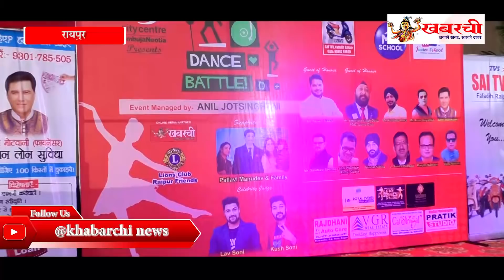डांस के महायुद्ध में प्रतिभागियों ने दिखाया अपना जबरदस्त अंदाज़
नये पुराने गानों से थिरकते हुए प्रतिभागियों ने अपने डांस का हुनर जमकर दिखाया रविवार शाम को रायपुर के अम्बुजा सिटी सेंटर मॉल में डांस बैटल कॉम्पटीशन रखा गया जिसमे सेमीफायनल से चुने हुए प्रतिभागियों ने अपना हुनर डांस के जरिए सामने रखा डांस बैटल के बारे में जानकारी देते हुए कार्यक्रम के आयोजक अनिल जोतसिघानी इस इवेंट में क्या कुछ खास रहा बताया
वही कार्यक्रम के जज कुश सोनी ने बताया की जज करने में थोडा कनफूजन  हुआ क्योकि बहुत सारे डांसर्स ने अपने हुनर को दिखाया है और सारे अच्छे थे
वही इस कार्यक्रम म छतीसगढ़ी डांस की छटा भी देखने को मिली प्रतिभागियों ने अपने इस खास अनुभव को साझा किया
खबरची न्यूज़ के लिए कैमरामैंन  राकेश यादव के साथ ममता मानकर की रिपोर्ट